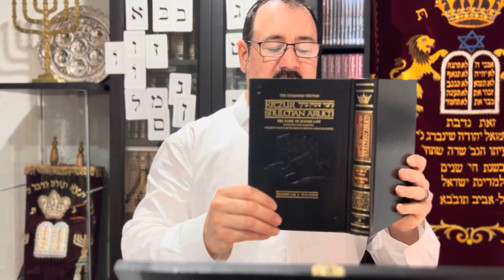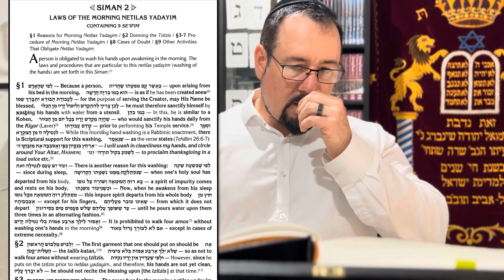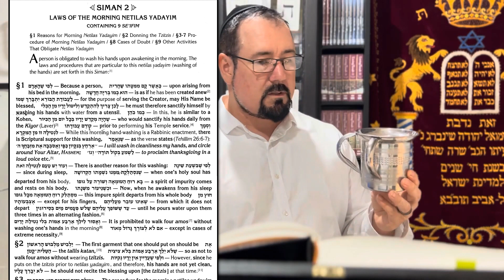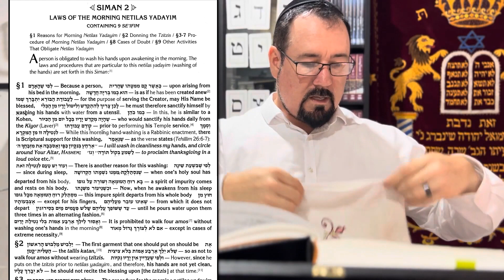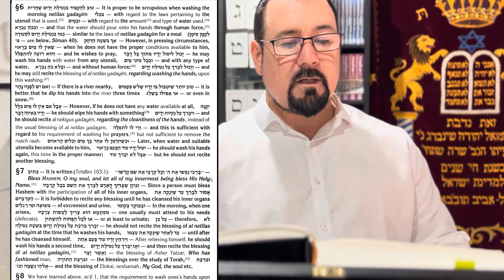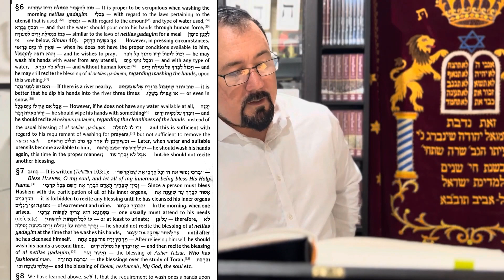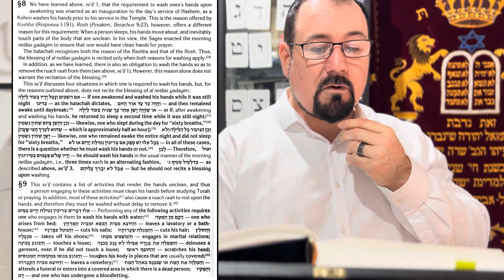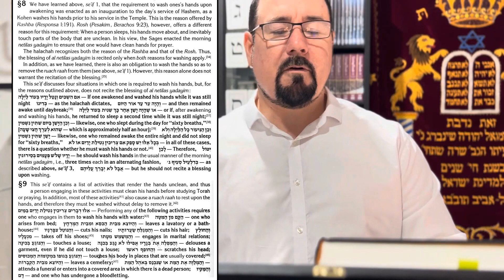Kitzur Shulchan Aruch - The Laws of Morning Netilat Yadayim (Siman 2:1-9)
This video goes through Siman 2 of the Kitzur Shulchan Aruch, looking specifically at the ritual washing of hands in the morning.